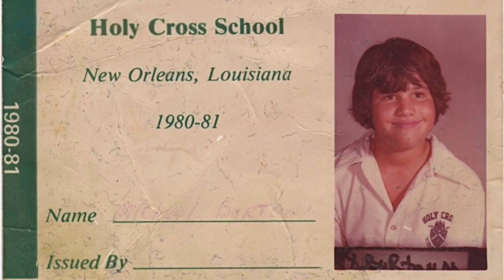Michael Burton Oral History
The life story of Michael Burton